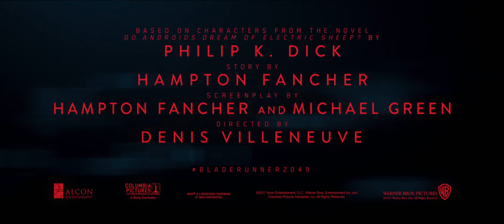Blade Runner 2049 Official Trailer #2 2017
Thirty years after the events of the first film, a new blade runner, LAPD Officer K (Ryan Gosling), unearths a long-buried secret that has the potential to plunge what’s left of society into chaos. K’s discovery leads him on a quest to find Rick Deckard (Harrison Ford), a former LAPD blade runner who has been missing for 30 years.